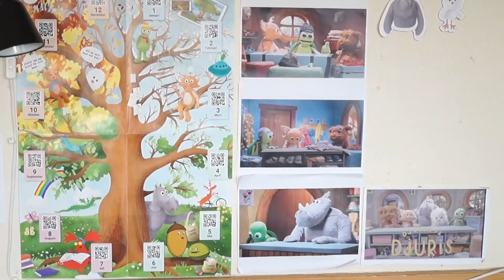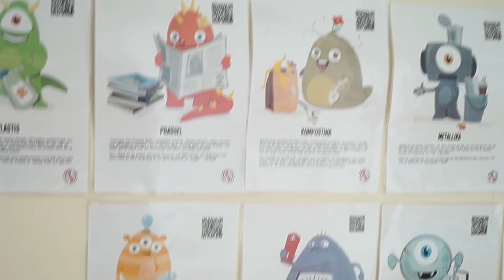Швеція Дитячий садок Зарплата вихователя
Хоча усі професії важливі, але й серед важливих є найважливіші. Власне, я вважаю найважливішими професії лікаря, учителя, вихователя, поліцейського. Сьогодні ми знайомимось з ректором дитячого садочка у Швеції.

Ректор садочка у Швеції - це як завідуюча садочка в Україні. Історія українки, яку звати Олена Неттерстьом - вчителька української мови за професією, переїхала до Швеції і почала все з нуля. Шлях від няні до вихователя та ректора. Про навчання, про зарплати вихователів, про пенсію, відпустку, а також про мрії, які здійснюються.

Надихаючі історії українців в нашій рубриці професії.